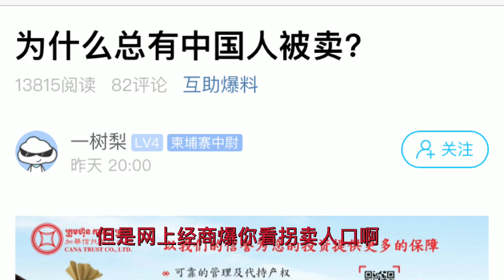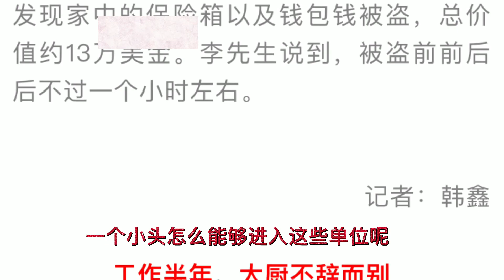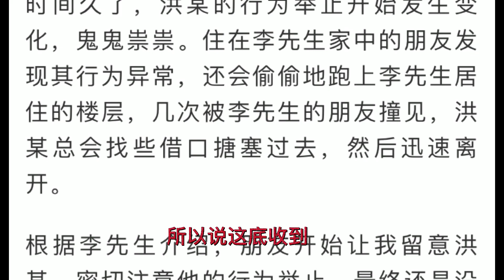柬埔寨园区，警察都不能进入办案，到底是个什么地方？